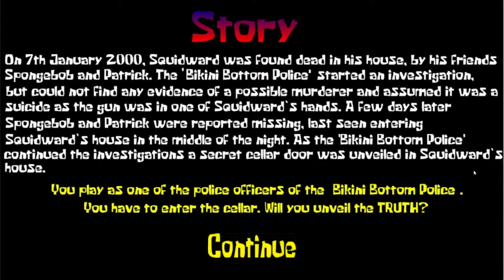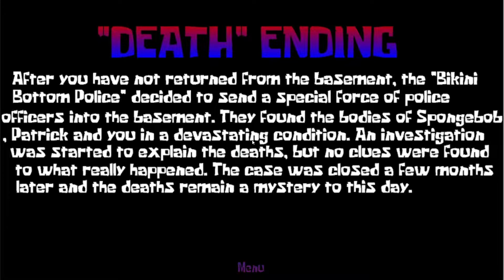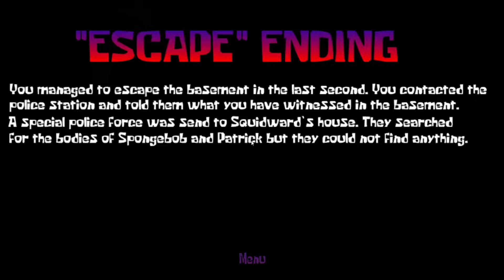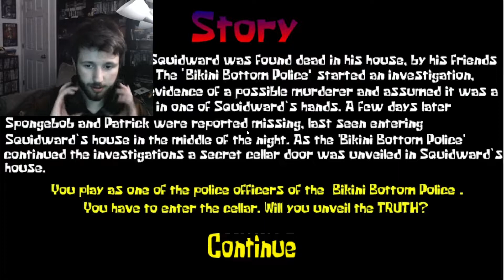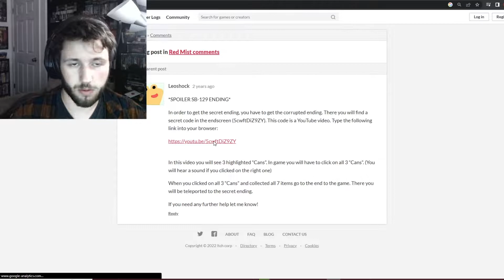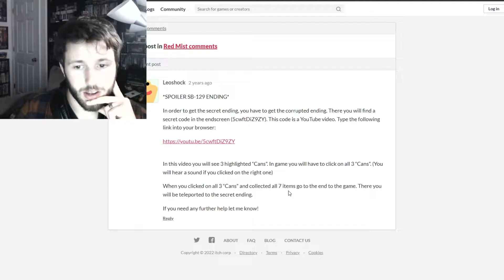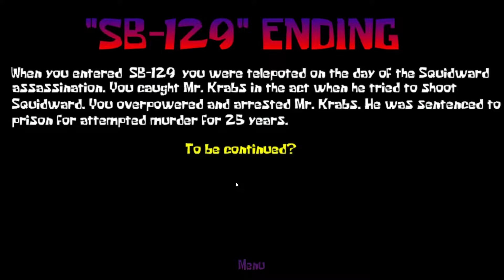Red Mist Videogame - CrispyBits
We play the spooky red mist game for Halloween!

BOO